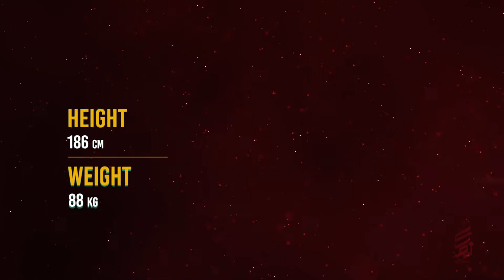Habib FarAbbasi ( goalkeeper )